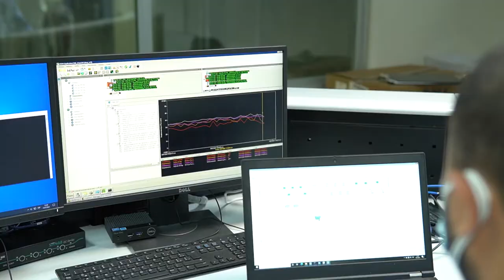Así fue el mantenimiento anual de la Central Hidroeléctrica El Platanal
Una actividad que mantiene la disponibilidad y eficiencia de la central, asegurando su rendimiento y larga vida útil, para seguir generando energía renovable.

Nuestra central opera desde el año 2010 en la cuenca del río Cañete, generando más de 1000GWH de energía limpia para el sistema eléctrico peruano.

Y este año, nuestro mantenimiento anual, incorporó:

✅ Nueva tecnología.
✅ Cambio de rodetes.
✅ Nuevos componentes en los inyectores.

En el proceso, gestionamos una eficiente planificación de seguridad, para garantizar la mejor operatividad y cuidado de nuestro personal técnico, a cargo de las pruebas en los equipos.

“El equipo practica los valores de la empresa:
-el compromiso,
-la lealtad y
-la responsabilidad,
para asegurar un eficiente cumplimiento de las actividades con mucha seguridad y cumpliendo nuestros objetivos en la operación de generacion de energía”, sostuvo nuestro Jefe de Mantenimiento, Jorge Atarama

Reconocemos la excelente labor de nuestro equipo, comprometido en brindar una sólida base de producción energética hídrica y segura, contribuyendo en la descarbonización del país.